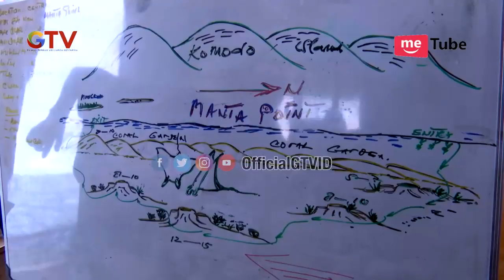Memandu Pesona Alam Dan Budaya Negeri | Travel Addict 90